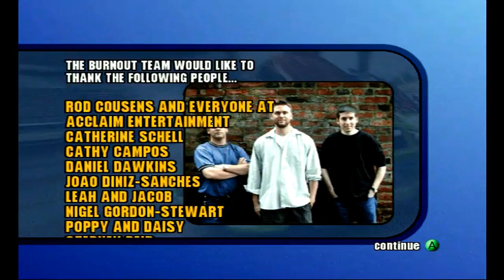번아웃2 또한번 플레이 720p 60fps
전에는 게임큐브에뮬로 했던거같은데 이번껀 엑스박스버전임